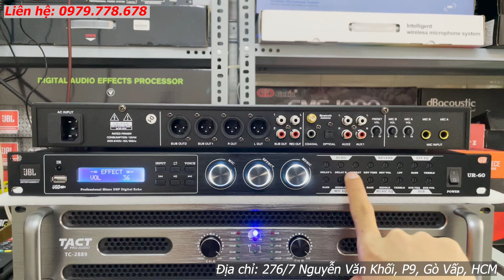Vang cơ lai số JBL UR60 Mới nhật hiện nay Cải tiếng chất âm vượt trội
Vang cơ lai số JBL UR60 mẫu vang mới nhất hiện nay năm 2024 của JBL trong series UR đã từng được rất nhiều anh em ưa chuộng và sử dụng trong thời gian vừa qua.

Vang JBL UR60 đang được Kim Bảo Audio cung cấp cho quý khách hàng tại Gò Vấp, TP.HCM và hỗ trợ giao hàng toàn quốc. Quý khách hàng nhận hàng - kiểm tra - thanh toán nên đảm bảo chất lượng và sự uy tín.

Vang JBL UR60 là mẫu vang cơ lai số giá rẻ tích hợp đầy đủ tính năng như: echo, reverb, delay, repeat, bass. mid treble,.

Tích hợp các cổng nhạc đầu vào như: Bluetooh, optical, AUX1, AUX2, Coaxial,... nên thuận tiện cho việc kết nối, da dạng kết  nối cho người dùng.

Vang cơ JBL UR60 tích hợp 5 mức độ chống hú khi người dùng ấn giữ nút Input 3s sẽ hiện thị được mức chống hú.

Mặt sau được thiết lập 2 cổng ra R L out chính xuống Amply hoặc cục đẩy, có sẵn cổng REC out cho anh em nào thích thu âm hoặc livestream. Ngoài ra còn có thêm 2 cổng out sub.

Vang cơ lai số JBL UR60 giá bao nhiêu
Vang cơ JBL
Vang cơ lai số JBL
vang cơ lai số chống hú
vang cơ lai số hay nhất hiện nay
vang cơ lai số có bluetooth
Vang JBL
Vang cơ JBL chính hãng
JBL UR60
Vang JBL UR60 Loại 1
vang cơ jbl ur60 loại 1